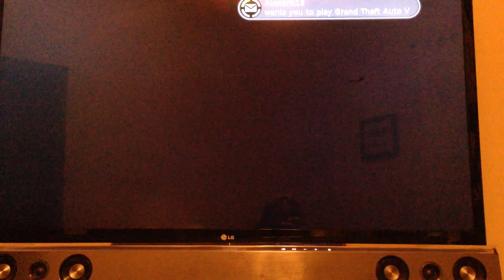Cop kills me for.. walking in circles?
I do not have any guess why I was given a star for circling the turnstiles.